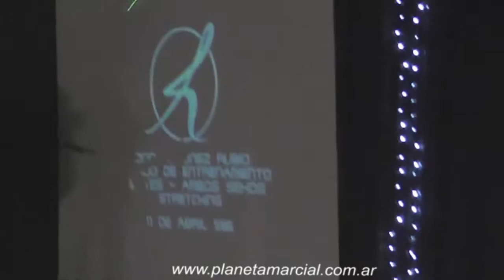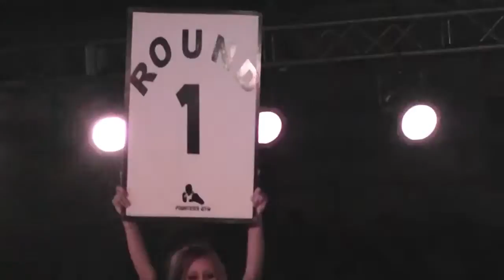LEO PORCARO VS DIEGO ALVORNOZ FIGHTERS 10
Bahía Blanca - Club Independiente